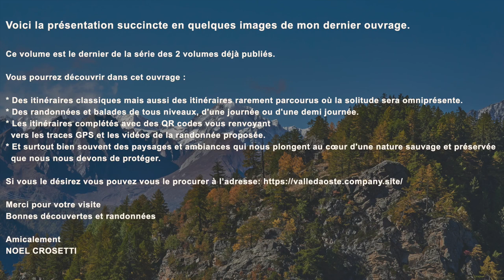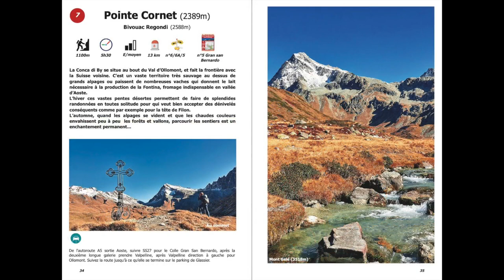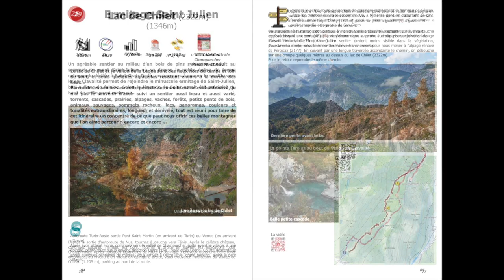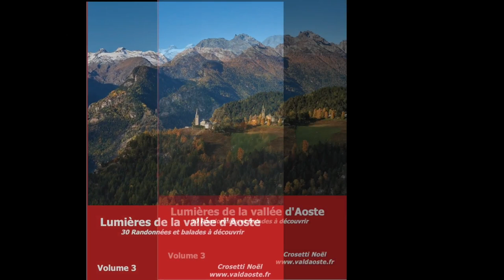Présentation du Volume 3 du topo "Lumières de la vallée d'Aoste"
Vous pouvez vous procurer le volume 3 ainsi que les 2 autres volumes à l'adresse:

Les dernières offensives d'un hiver tardif regarnissent le manteau neigeux en altitude dans une montagne et sur des glaciers qui en ont bien besoin...

En dessous de 1800/2000 la végétation commence à ce réveiller paisiblement, et il va être le temps de préparer les prochaines escapades dans la belle vallée d'Aoste, pour cela je viens de publier le 3eme volume du topo "Lumières de la vallée d'Aoste qui complète les 2 volumes précédents vous proposant déjà 60 itinéraires de randonnées.

Pour ce 3ème et probablement dernier volume vous pourrez feuilleter une nouvelle présentation pour découvrir 30 nouvelles randonnées sur pratiquement l'ensemble du territoire Valdôtain.

Quelques randonnées sur des sommets classiques, mais surtout sur des itinéraires peu fréquentés et quelques fois hors sentiers, des balades faciles le long des "Ru" qui vous permettrons  de vous imprégner des multiples ambiances et paysages que sait nous offrir la Vallée d'Aoste...

Je vous souhaite de belles randonnées et découvertes...

Noël

*Mes Caméras :
-Gopro Hero 12
-Insta 360 On X2

* Mes appareils photos :
- Sony RX10 IV
-Sony RX 100 VII